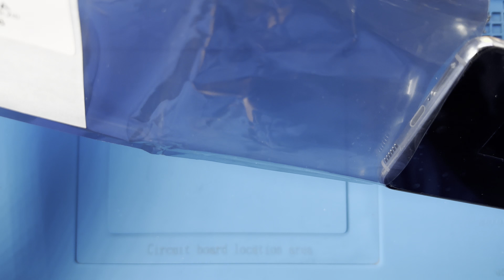Samsung Galaxy S21 Ekran Değişimi 🇹🇷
Samsung Galaxy S21 ekran değişimi nasıl yapılır bu video ile izleyebilirsiniz. Telefonunuzun ekranı kırıldı ise profesyonel SAMSUNG teknisyenlerimiz tarafından ekran değişimi yapılmasını sağlayabilirsiniz.

Adres bilgileri

Adres: Fahrettin Kerim Gökay Caddesi No:33 Kadıköy / İstanbul

Samsung Galaxy S21 ekran değişimi nasıl yapılır

Samsung Galaxy S21 ekran değişimi alanında uzman ve tecrübeli SAMSUNG teknisyenlerimiz tarafından son teknoloji özel üretim teknisyen ekipmanları kullanılarak yapılır. Teknik servis ortamında telefon sağlığı için gerekli tüm güvenlik önlemleri alınmıştır.

Samsung Galaxy S21 ekran değişimi süresi teknik servis adresimize geldiğiniz taktirde ortalama 1 saat, iki taraflı ücretsiz kargo gönderim hizmetimizden faydalanıldığında ise 3 (üç) iş günüdür.

1. Bilgileriniz silinmez.
2. Orijinal Samsung Galaxy S21 SM-G991B Dynamic AMOLED ekran kullanılır.
3. Telefon ekran performansında yani dokunmatik hızı - hassasiyeti ve ekran parlaklığı - çözünürlüğünde herhangi bir değişim yaşanmaz.
4. Onarım sonrasın herhangi bir tereddütte ücret iadesi hakkınız vardır.
5. Ekranın tekrar kırılmasını engellemek amacıyla telefona ücretsiz olarak kırılmaz cam koruyucu takılır.
7. Garanti süresi içerisinde ekran ile ilgili kullanıcı hatası dışında karşılaşılan teknik sorunlar ücretsiz olarak SAMSUNG teknisyenlerimiz tarafından çözüme kavuşturulur.

Samsung Galaxy S21 ekran değişimi aşamaları

Samsung Galaxy S21 ekran değişimi süreçleri hemen aşağıda zamanlarına göre paylaşılmıştır.

00:00 Başlangıç
00:11 Teknisyenimiz statik elektrikten arındırıcı bilekliği takıyor
00:48 Sıcak hava tabancası ile arka kapağın yapışkan köşelerini ısıtıyoruz
00:18 Termal termometre ile sıcaklığı ölçüyoruz
01:54 Arka kapağın kolay sökülebilmesi için özel solüsyon sürüyoruz
02:01 Pena yardımı ile arka kapağı söküyoruz
02:34 Telefon parçalarını sabitleyen vidaları söküyoruz
03:07 NFC yani kablosuz alan iletişimini sağlayan parçayı söküyoruz
03:26 Batarya konektörünü söküyoruz
03:30 Bağlantı konektörlerini söküyoruz
03:40 Şarj bordu koruyucu plastiği sabitleyen vidaları söküyoruz
04:15 Üzerinde hoparlör bulunan koruyucu plastiği söküyoruz
04:28 Bağlantı kablolarını söküyoruz
04:51 Anakartı sabitleyen vidaları söküyoruz
05:40 Üzerinde iç kulaklık hoparlörü bulunan anakart koruyucu plastiği söküyoruz
05:51 Bağlantı konektörlerini söküyoruz
06:00 5G antenini söküyoruz
06:35 Ana kartı dikkatli bir şekilde söküyoruz
06:57 Titreşim motorunu söküyoruz
07:11 Şarj bordu parçasını söküyoruz
08:04 Bataryanın kolay sökülebilmesi için özel solüsyon sıkıyoruz
08:40 Sökülen parçaları sırası ile yerlerine monte ediyoruz
15:15 Samsung Galaxy S21 ekran değişimi başarılı bir şekilde gerçekleştiriliyor
15:51 Son

Samsung Galaxy S21 ekran değişimi ile ilgili sorularınızı müşteri temsilcisi hattımızı arayarak ya da yorum alanından yazarak sorabilirsiniz.